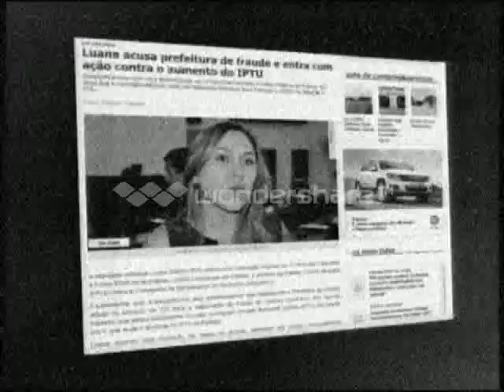Onda de reclamações sobre o aumento de IPTU continuam p2. Balanço Geral. 28/02/2014